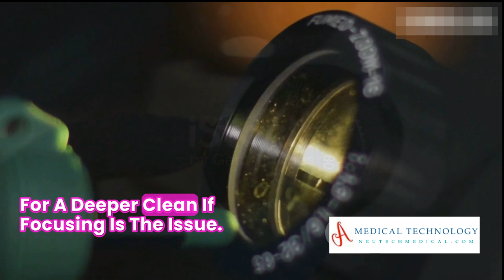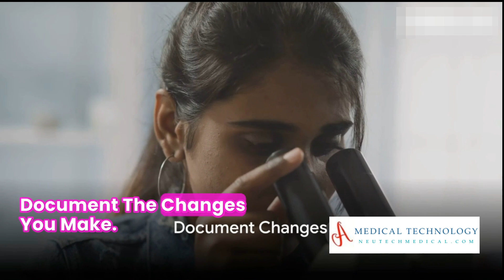Microscope Troubleshooting | Repair and Maintenance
Microscope Troubleshooting and Maintenance! In this video, we unravel the mysteries behind achieving crystal-clear images and keeping your microscope in top-notch condition. From lens cleaning tips to troubleshooting flickering lights, we've got you covered. 🧐✨